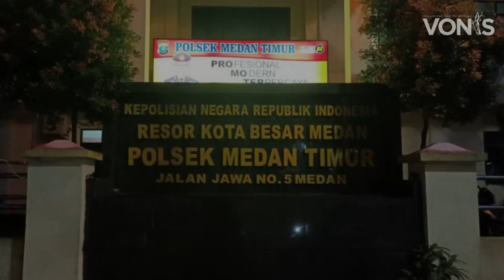Pria yang Ancam Patahkan Leher Bobby Ditangkap Polisi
Bobby Nasution diketahui merupakan Wali Kota Medan
Video pria itu berdar sejak Minggu (24/4/2022)